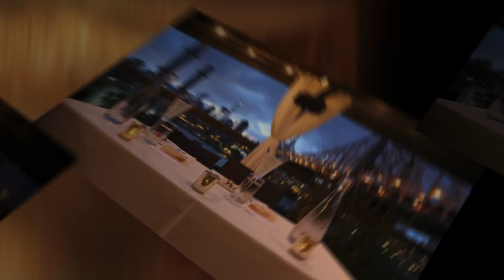Photography Highlight Reel - Calvin